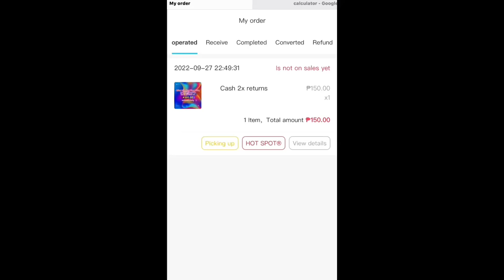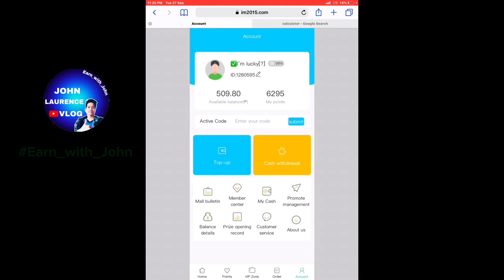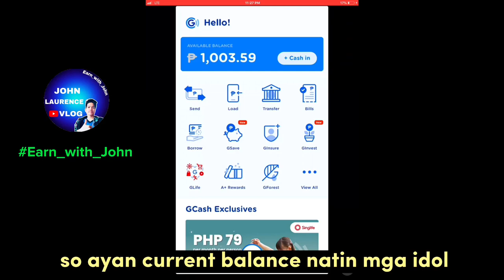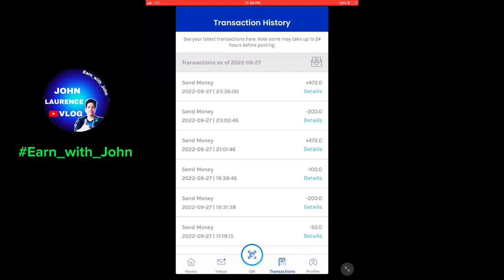IM2015 ANOTHER WITHDRAWAL🤑| 2022 | JOHN LAURENCE VLOG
Hiii wazzuppsp mga lods...I hope oks lang kayoooo🤗 Welcome to my new exciting video na naman mga lods I’m hoping na may matutunan na naman kayoo for today’s video😍😍😍sooo...Stay updated lng mga idol